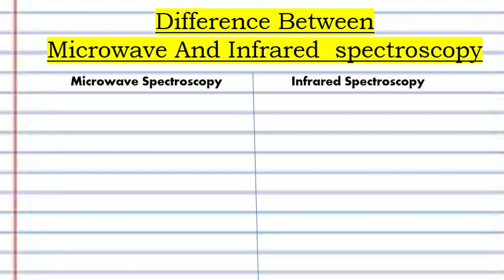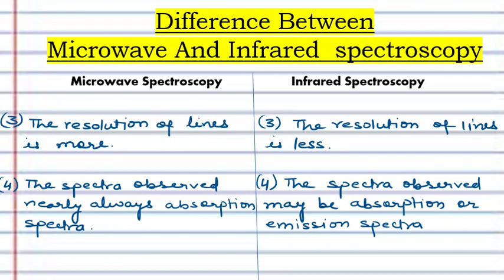Difference Between Microwave and Infrared (IR) Spectroscopy| Dr. Anjali Ssaxena